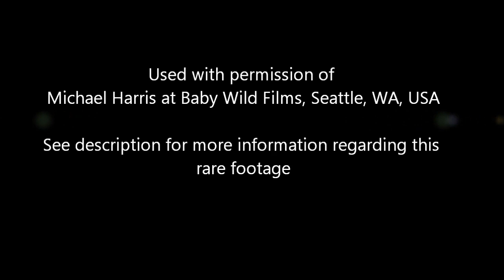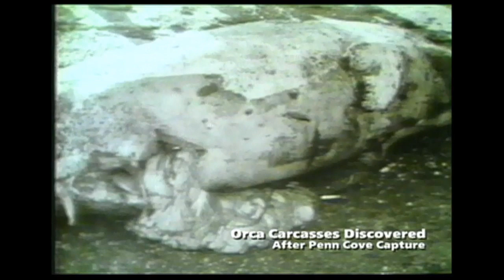Rounding up Shamu with Don Goldsberry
This is a segment from the nationally syndicated, Emmy Award-winning 1999 special, "Baby Wild Films Presents: The Killer Whale People," hosted by Heart's Nancy Wilson.  It features for the first time in a television broadcast the complete restored color 16mm film of the Penn Cove orca roundup of August 1970 in which seven presumably Southern Resident orcas were taken, including Lolita, and as many as four drowned in the nets.  The special also features the first-ever TV interview with diver John Crowe, who worked on the Penn Cove capture and was in charge of secretly disposing the carcasses of the drowned orcas, to avoid them being counted in the "take."

The Penn Cove capture footage nearly disappeared.  A rusting film canister of the film was discovered in 1993 in the archives of KING Television (NBC Seattle) by Contributing Network Producer/Filmmaker Michael Harris, who was on the staff of KING at the time.  Several years later, KING 5 News inadvertently used without authorization wild killer whale footage owned by Harris' company, Baby Wild Films, in a KING 5 News promotional announcement, incurring a licensing fee of over $10,000.  To settle that debt and avoid legal action, KING agreed to issue full, unrestricted rights and license of the Penn Cove footage to Baby Wild Films, in addition to the rest of the station-owned orca capture footage from 1970 to the last roundup in Puget Sound, at Budd Inlet, WA in 1975.  Harris then retransferred and painstakingly restored the Penn Cove film, first donating use of it to Orca Conservancy (Tokitae Foundation at the time) for a powerful 1997 national public service announcement he wrote and produced with actress Linda Evans and recording artist Yanni entitled, "Make a Call, for the Wild," calling for the stop of orca captures around the world and the retirement of Lolita from her incarceration in Miami Seaquarium. That PSA campaign was a huge success and led to a renewed surge of interest in Lolita's plight, including the Keith Morrison-reported expose on Lolita and Seaquarium on "NBC: DATELINE," on which Harris was Field Producer and provided significant amounts of both capture and wild Southern Resident orca footage.

The registered copyright for the film of the Penn Cove roundup and other orca capture footage from Puget Sound is SOLELY OWNED by KING Television (A. H. Belo Corporation) and Baby Wild Films (also dba Outpost Productions).  Baby Wild Films has full rights to offer this footage to any party.  If you or your organization wishes to disseminate it for any reason, contact Baby Wild Films at . If it's for a good cause, they would be happy to provide you anything you need, often for free.  However, if it is determined that any parties are using this footage without proper authorization, the owners will seek all legal remedies.  Please be respectful with this rare and extremely valuable film.